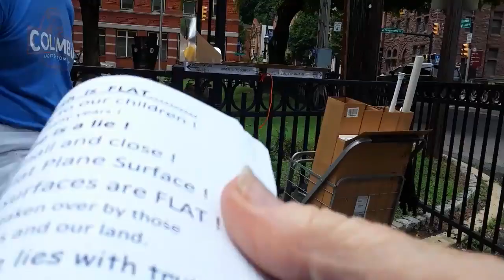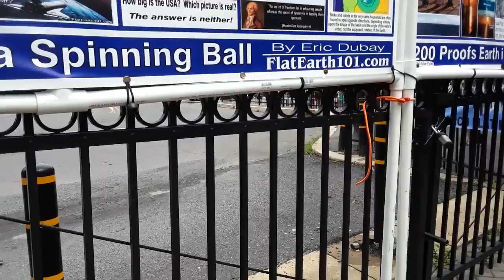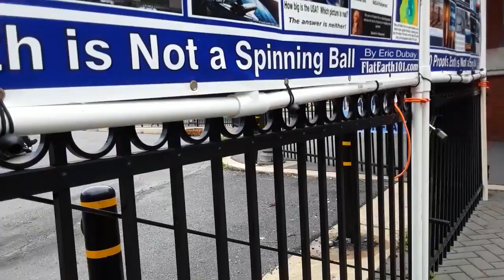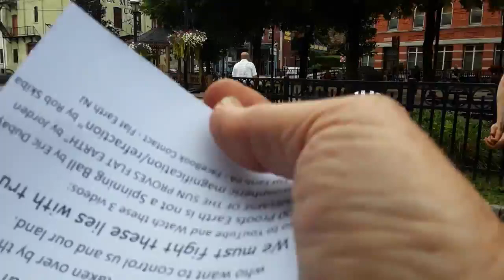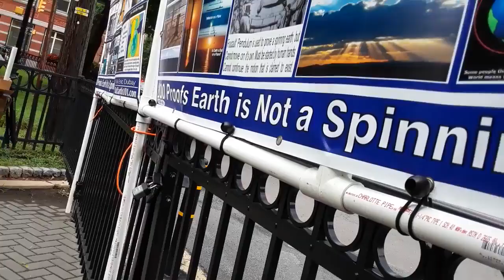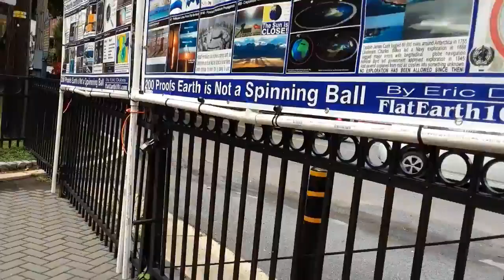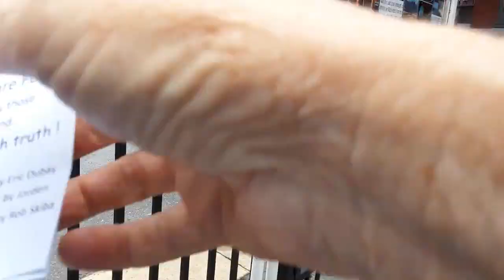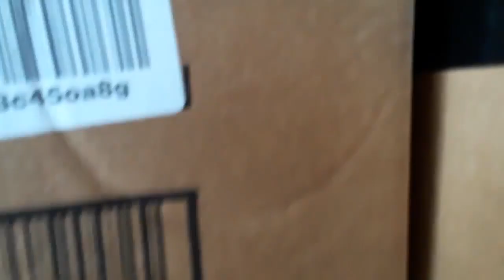Flat Earth PA - Jim Thorpe 4, 22July18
Video 4 of 4 for that day.